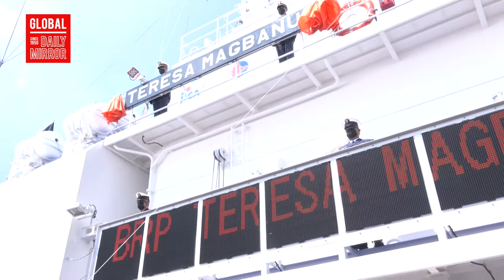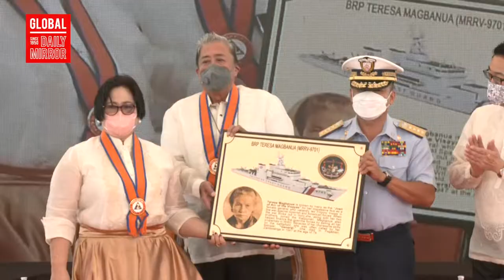PCG launches BRP Teresa Magbanua patrol vessel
WATCH: The Japan-made 97m-class patrol vessel of the Philippine Coast Guard (PCG) "BRP TERESA MAGBANUA” was launched on Friday, May 6 at the port area in Manila. The ceremony was led by DOTr Secretary Arthur Tugade and PCG commandant, Vice Admiral Artemio Abu.｜via Kristine Casampol

Video courtesy: GDM